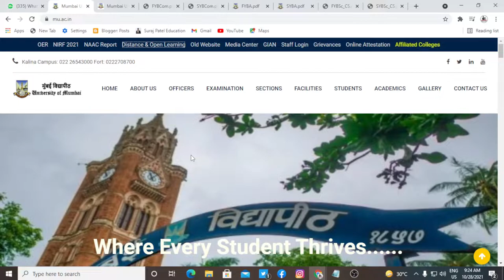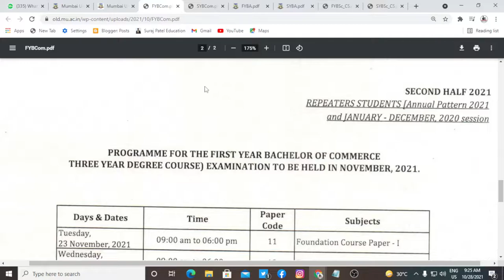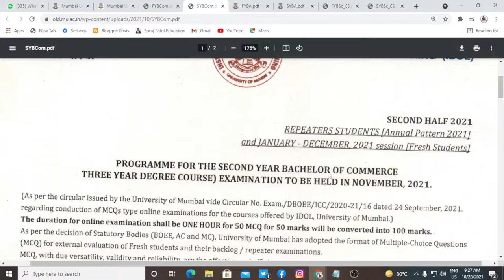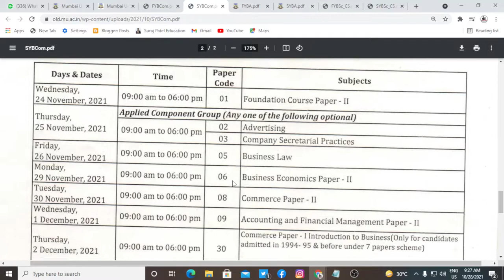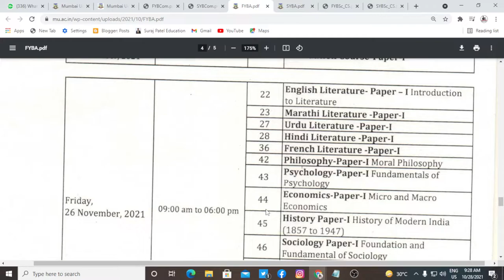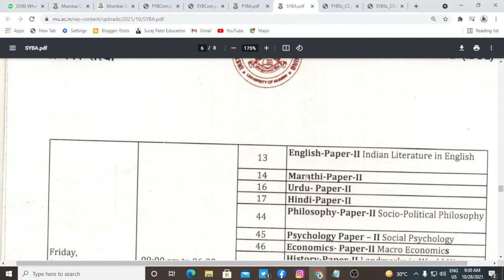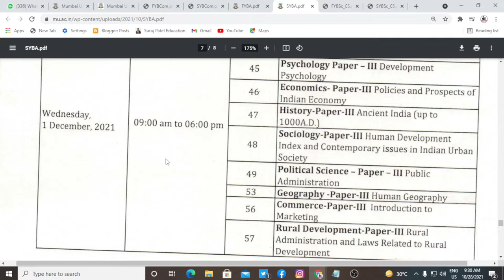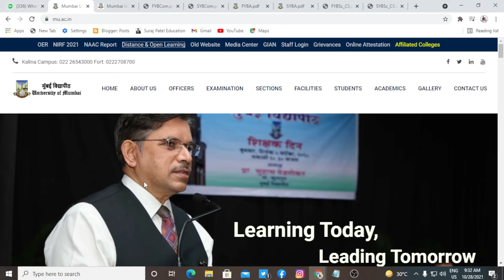ATKT Students Exam date Declared | Repeater and Old Students Time Table Released